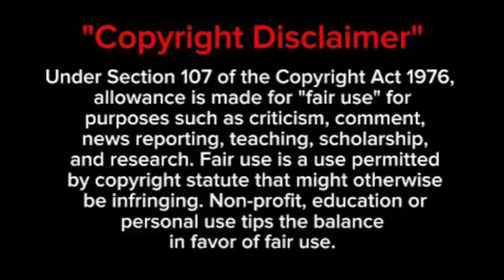VIDEO: Linda Mtoba’s divorce party?!Watch Linda open up about how 2023 almost took her life 😭💔